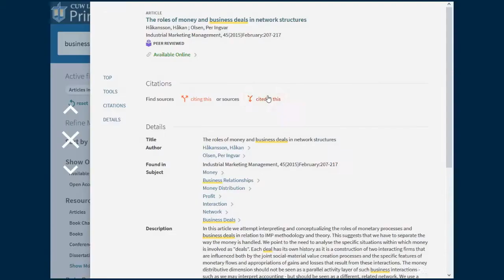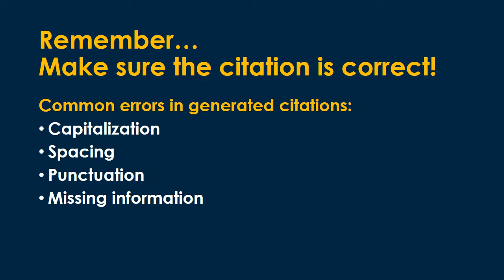Copy and Paste Citations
A quick how-to guide to getting citations from Proquest, Ebscohost, and Gale databases as well as Credo Reference, Jstor, and Proquest Central.